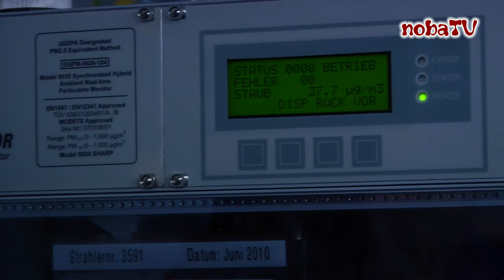Luftmessstation Alexandersbad Einweihung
Einweihung mit der Staatssekretärin für Umwelt Melanie Huml. Ein Bericht von